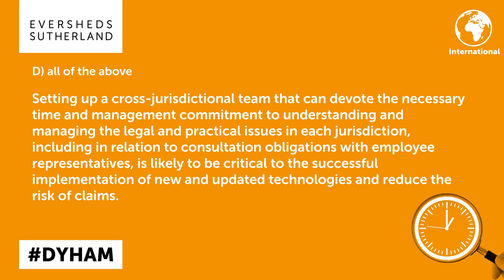The challenges and use of tech to facilitate remote working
What are the key global employment law considerations in the implementation of technology in the workplace? Take this quiz to find out!

WATCH 📺 Speed session - the challenges and use of tech to facilitate remote working